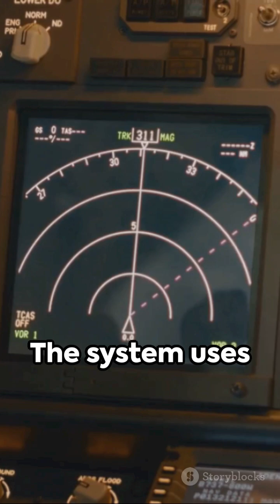Aircraft pressurization system 👌 the technology that made human flight possible at high attitudes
How crew & passengers can breathe normally at very high attitudes @ ingenious pressurization system